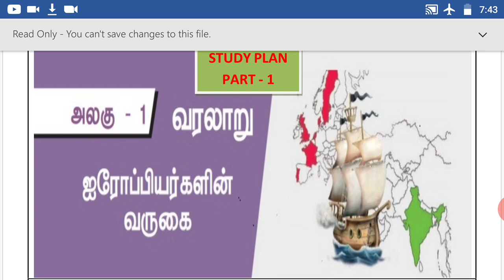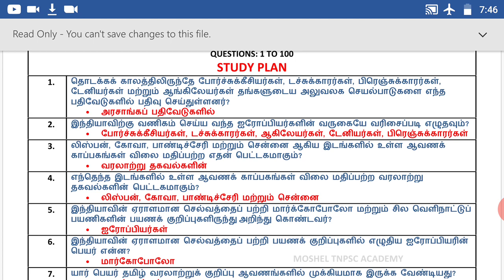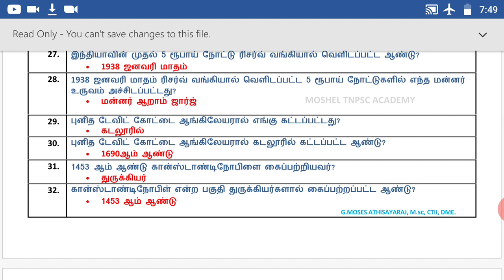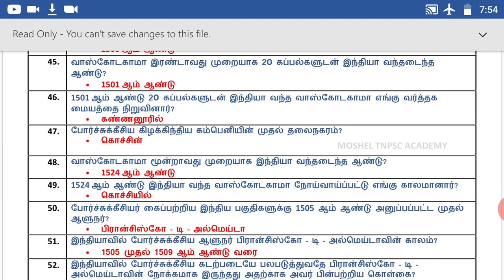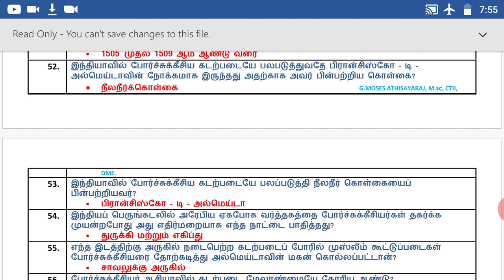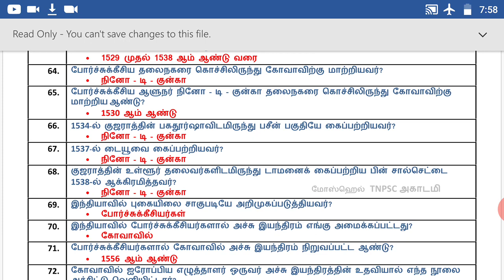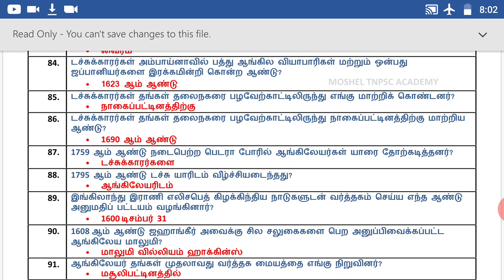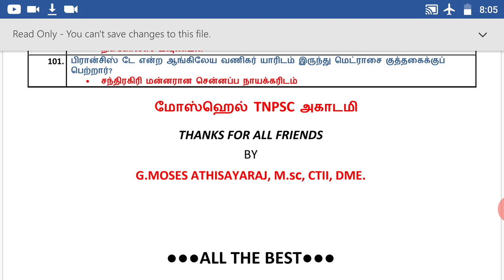ஐரோப்பியர்களின் வருகை: 8ஆம் வகுப்பு: STUDY PLAN - 1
MOSHEL TNPSC ACADEMY